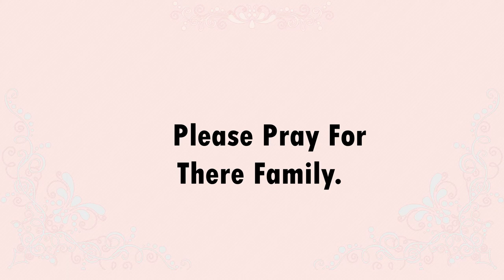For My Best Friend's Grandma....| Tiffy Spiffy LA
Your in a better place now.